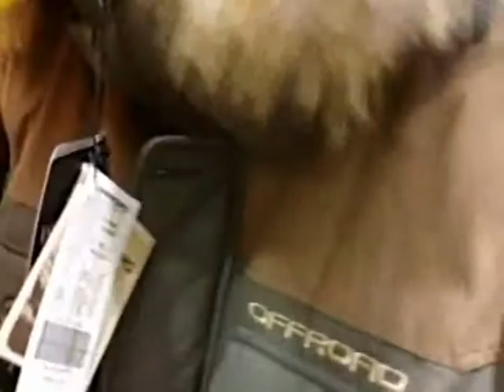108.오프로드 부천북부 매장 동영상입니다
블로그에오시면무료도안보실수있어요~